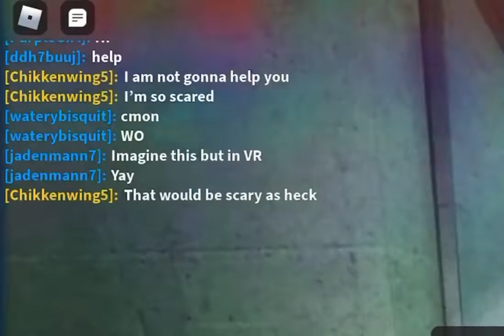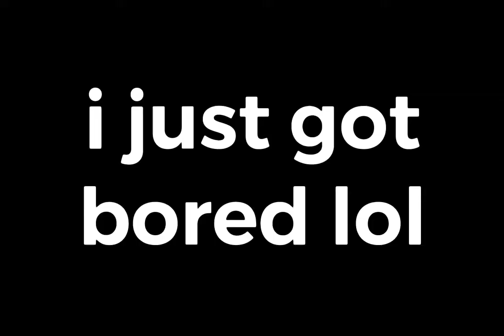This game is cool lol (nico’s nextbots cool and funny moments)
You can find this in Roblox right now JUST IN CASE IF YOUR AN IDIOT
Plz play its fun :)